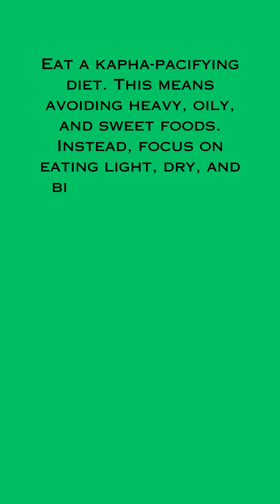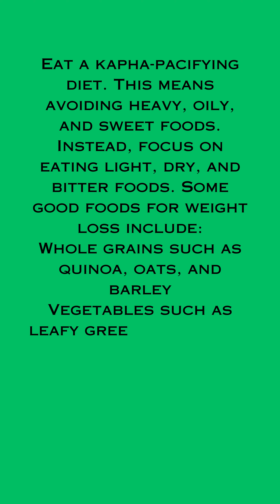Ayurvedic Fat Loss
How to reduce Fat through Ayurveda.